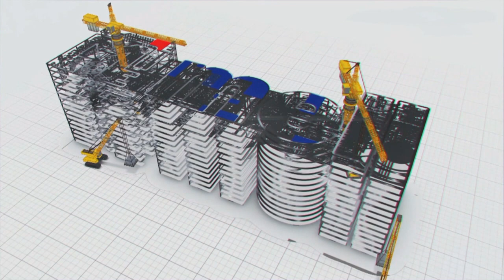Godavari water reaching to Yellampalli Reservoir through Parvathi Pump House | MEIL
Megha Engineering & Infrastructures Limited (MEIL) is a major infrastructure company headquartered in Hyderabad, India.The company was established in 1989 as a small fabrication unit. In due course of time, the unit made a name for itself. We are fired by the zeal to equip the country with an engineering and infrastructure foundation that can hold up its pillars for generations to come. || Meil,Meilvideos, MeghaEngineering,Megha,Pattiseema, Kaleshwaram, LiftIrrigationprojects, PowerProjects,Projects,